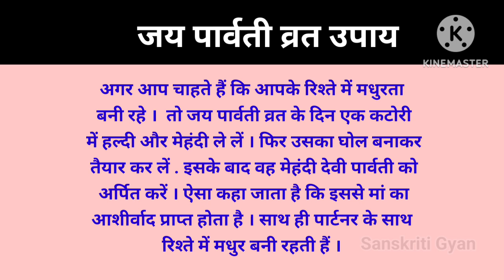parvati vrat 2024 date|Jaya parvati vrat kab hai|Gauri vrat 2024 date|Gauri tritiya vrat 2024